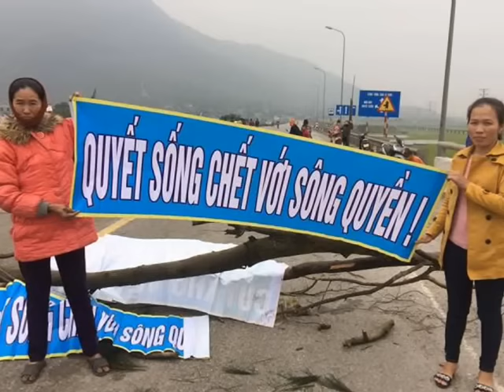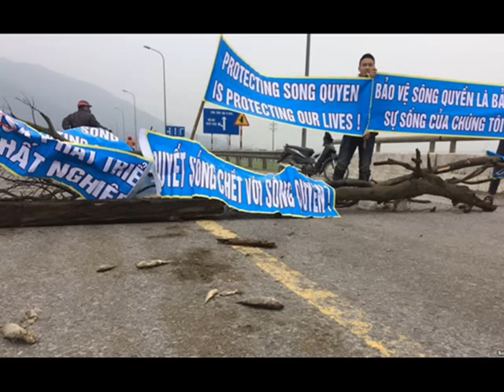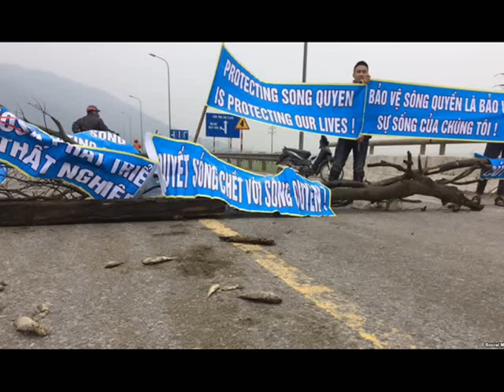Bà Bùi Thị Minh Hằng hiên ngang thách đố Trần Đại Quang